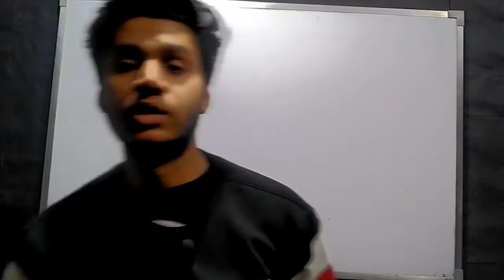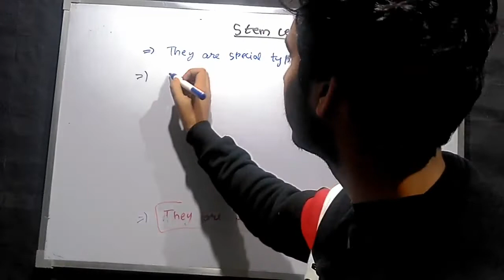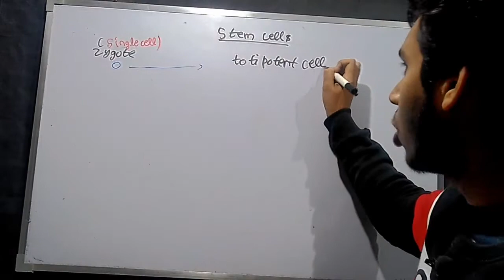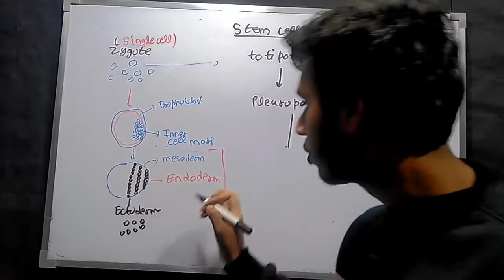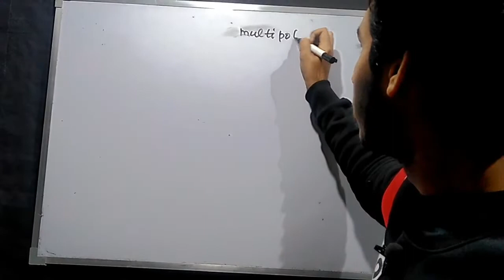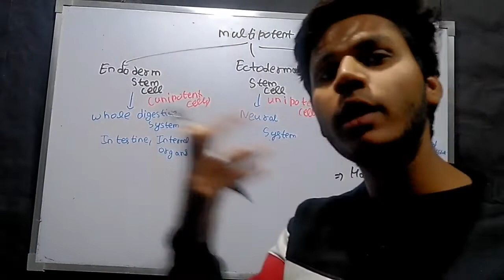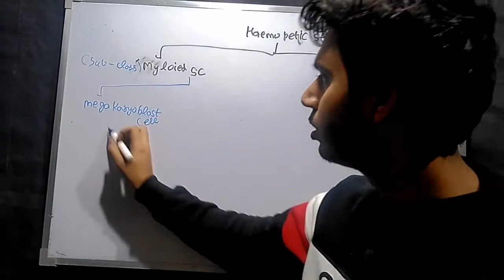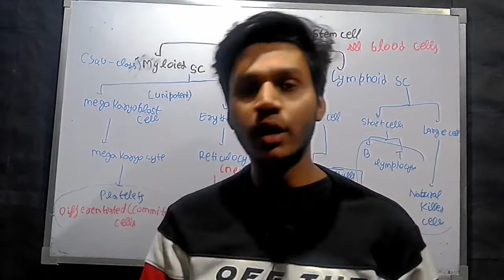Classification Of Stem Cells lecture 3